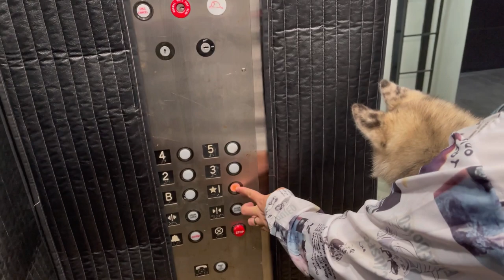One fine Saturday, a walk in New York City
Join Griffin and me on an exhilarating stroll through the bustling streets of New York City! Experience the vibrant energy of the weekend as we immerse ourselves in the vibrant tapestry of city life, embracing the pulsating rhythm of the streets and the vibrant sights that make this city truly come alive.